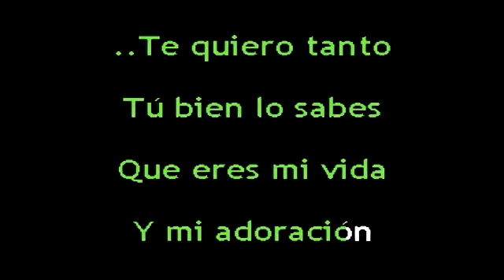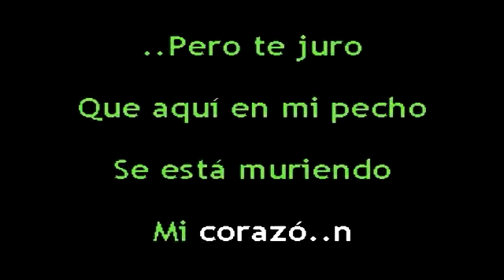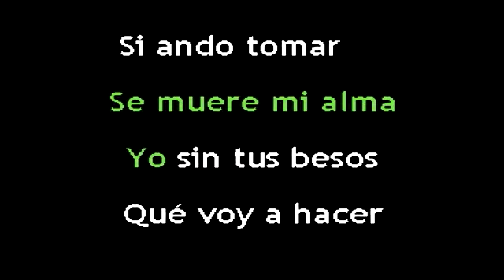CARIÑO SANTO KARAOKE CANTALA COMO LOS BARON DE APODACA